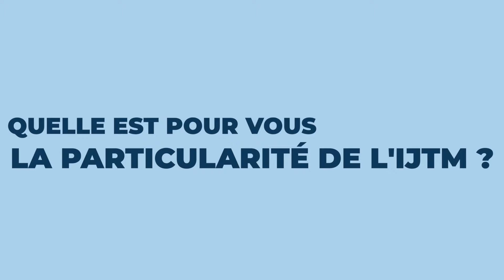Emma Carlier - Journaliste à Metropolys